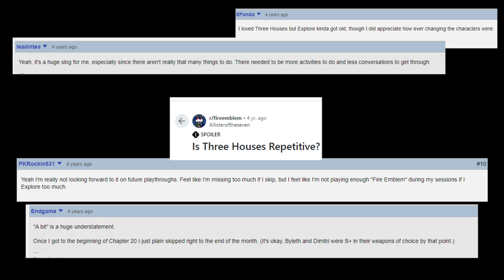A Normal Fire Emblem: Three Houses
A Normal Fire Emblem: Three Houses (Review)

A fire emblem three houses review from a guy who has never played a fire emblem game before